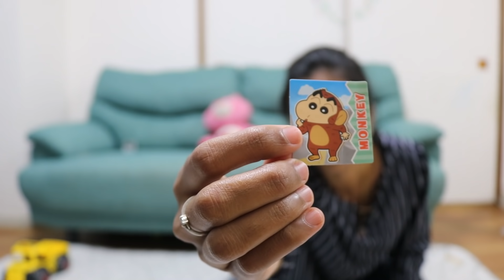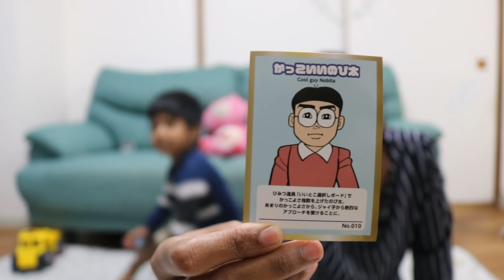Eating Chocobi and Doraeyaki | Shinchan and Doraemon's fav snacks